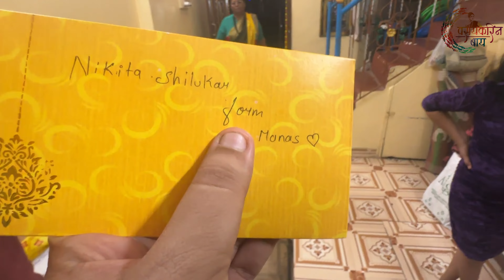दिवाळी भाऊबीज २०२४😍 बघा कशे फोडले फटाके🤭🤭हातात वाजवले रॅाकेट🤭